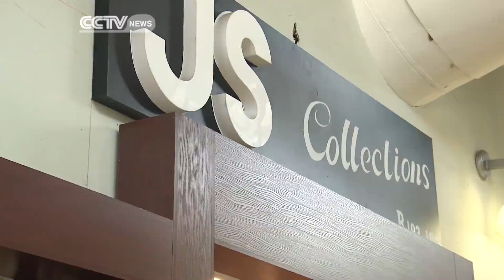South Africa Elections: Chinese Look Forward To Election Results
Large numbers of Chinese people have been living and working in South Africa for around 150 years. Today, more than 300 thousand have their homes there - and the community is growing. For many, there's plenty riding on Wednesday's vote